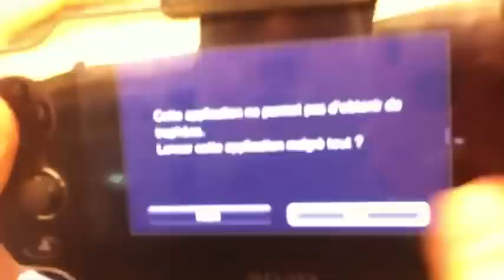Test PSVITA Part12